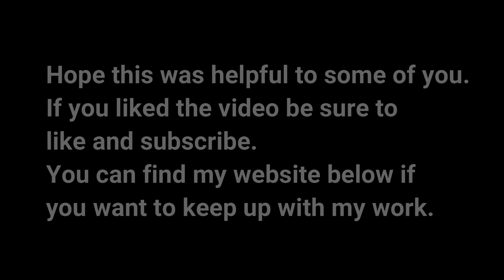My Art Journey - 2007 - 2019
This is a video about my art progress so far, and some advice for beginners. Hopefully you find it useful!